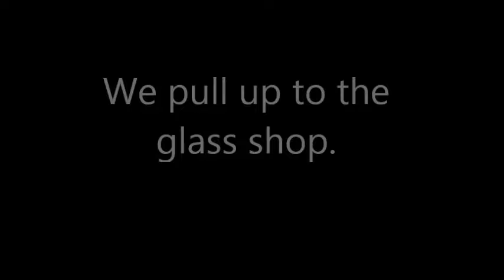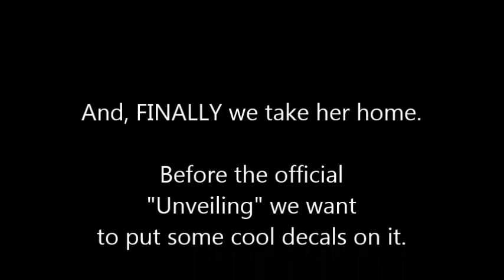The Great Molly-Mobile Makeover - 15 - Finished?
I was told they were finishing up. Do you blame me for being skeptical? Watch (I think you will be happy.) Philippine Television Appearances